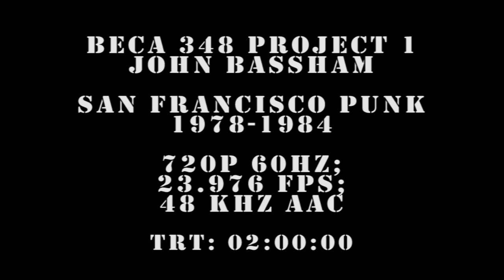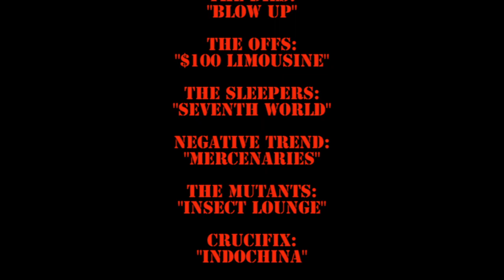SF Punk trailer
Snapshots of pioneering Bay Area punk bands by J Neo Marvin, accompanied by their music. Edited for the BECA program at SF State, Fall 2013.